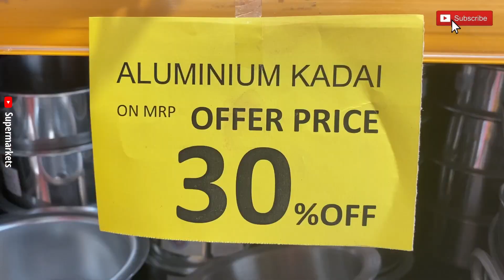😍DMART latest offers, online available| on new arrivals, organizer, kitchen products cheapest price